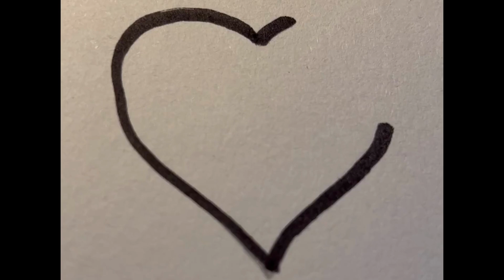Fix a Broken Heart